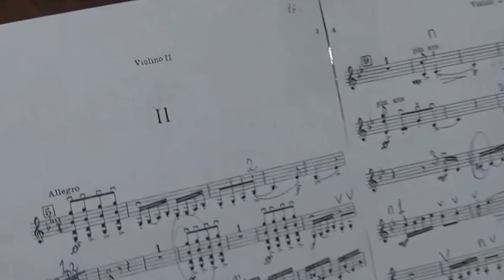С. ПРОКОФЬЕВ- СОНАТА ДЛЯ 2-Х СКРИПОК, Ч. 2, З. ЖАРОВА, Э. ХЕЧИКЯН